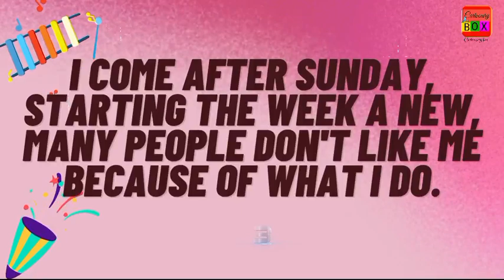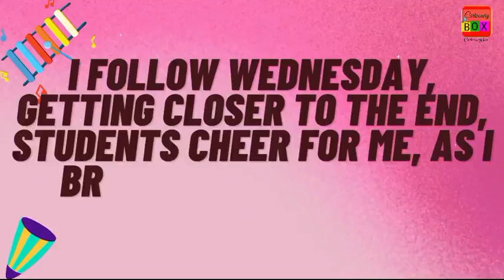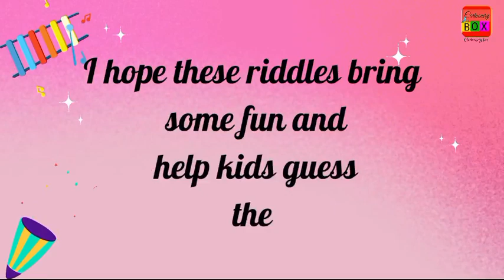Guess the Days of Week riddles ||Days of the Week - Quiz Activity Game for Kids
Cartoonery box
 This channel for kindergarten aged children. This channel are great for learning the alphabet, numbers, shapes, colors and lots more. We give for your children to learn the many joys of nursery rhymes songs, alphabet, stories, poems, tables etc.
Thanks

poems in urdu hindi for kids || urdu